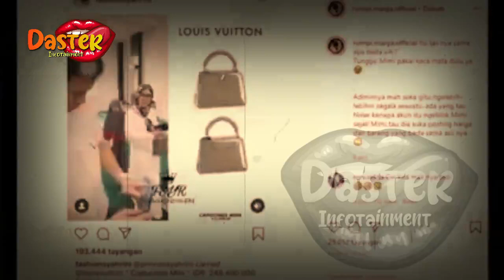PERUT SYAHRINI MENDADAK TERLIHAT BERBEDA,SOSOK INI BEBERKAN HAL TAK TERDUGA | gosip artis hari ini